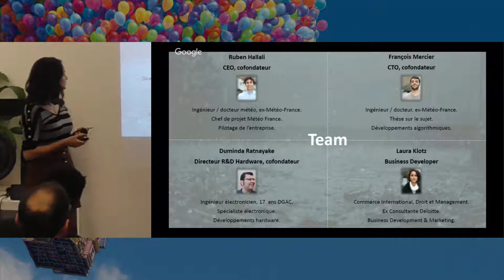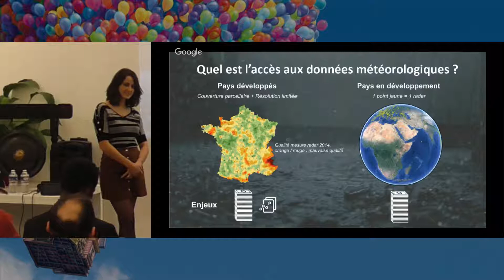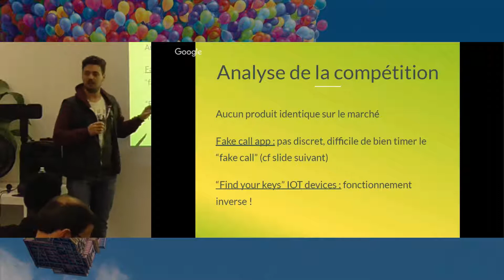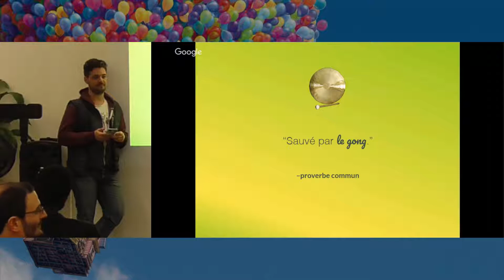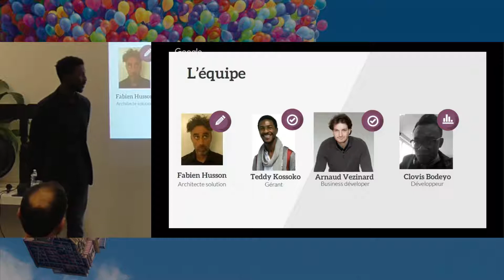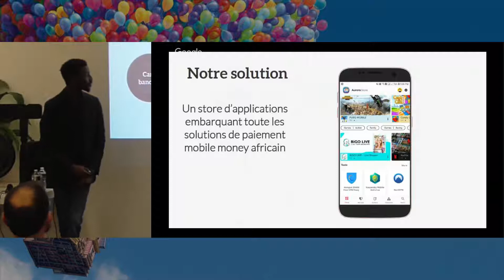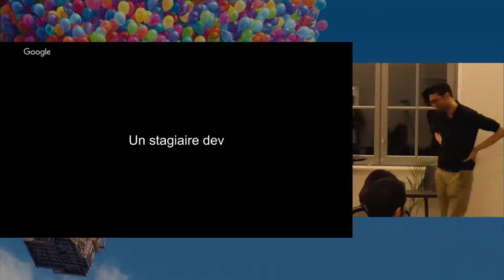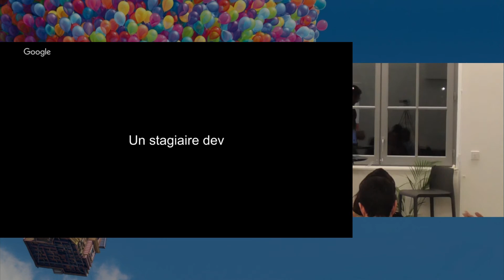[Pitch Me Up #23] Soirée complète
Tous les pitchs de la soirée !

 Pitch Me Up #23 du jeudi 21 mars 2019

Envie de pitcher au prochain ? Rejoins nous sur meetup